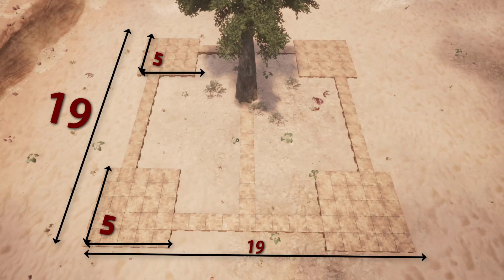BIG CASTLE | CONAN EXILES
Timeline:
00:00 Building
00:35 Building layout
00:45 Building
04:52 BASE FLY TOUR
06:14 Night View
06:38 BASE WALK TOUR
07:43 Room 1
08:03 Room 2
08:24 Room 3
08:39 Room 4
09:13 Room 5
09:44 Room 6
10:08 Room 7
10:33 Room 8
11:09 Outro

Sounds:
Dreamy Interlude by Alexander Nakarada